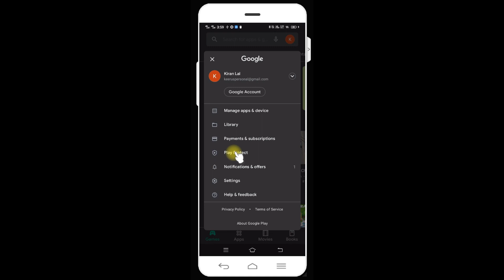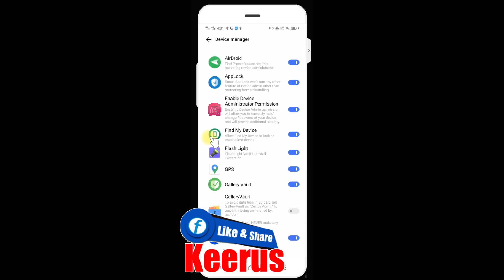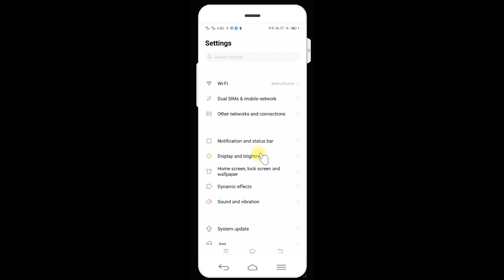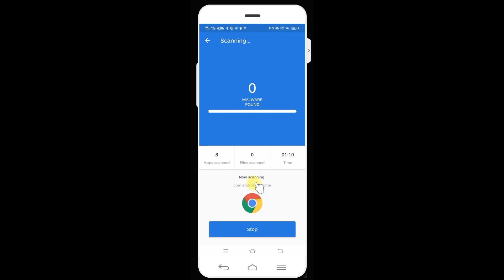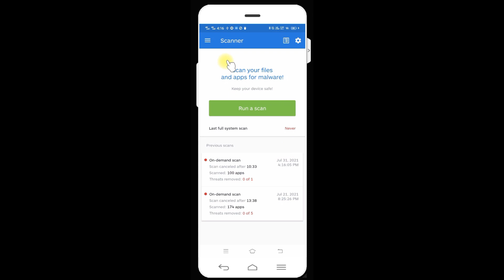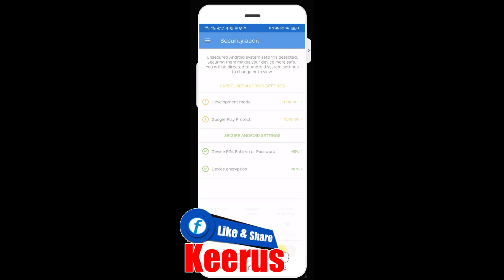നിങ്ങളുടെ ഫോണ്‍ ഹാക്ക് ചെയ്തോ ? PHONE HACKING CHEQ MALAYALAM